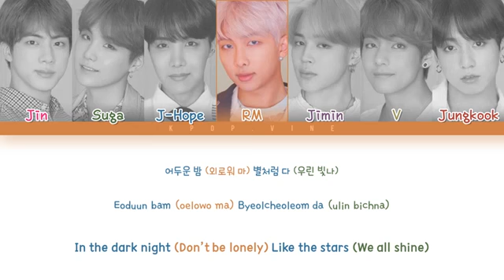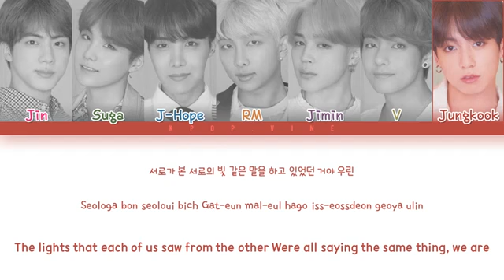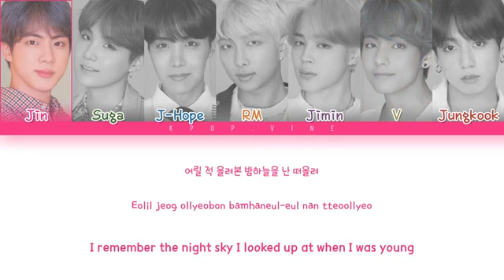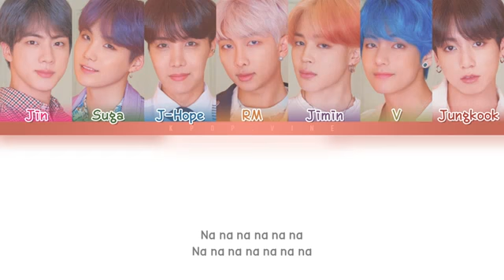BTS (방탄소년단) - Mikrokosmos (소우주) LYRICS (Color Coded Lyrics Eng/Rom/Han)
All Rights Administered by BIGHIT Entertainment ○ 가사

. Track: Mikrokosmos (소우주)
. Album:  'MAP OF THE SOUL: PERSONA'
. Release :  19.04.12

✦ I used to edit: Photoshop CS6 & Adobe Premiere Pro 2018

BTS Dimple

BTS Mikrokosmos color coded lyrics

BTS Mikrokosmos eng lyrics

BTS Mikrokosmos audio

BTS Mikrokosmos live

BTS Mikrokosmos concert

BTS Mikrokosmos music video

BTS Mikrokosmos mv

BTS Mikrokosmos showcase

BTS Mikrokosmos reaction

BTS Mikrokosmos dance

BTS Mikrokosmos karaoke

BTS Mikrokosmos cover

BTS Mikrokosmos MV